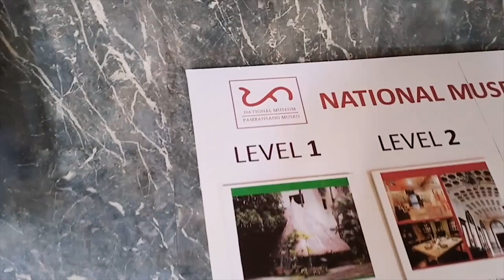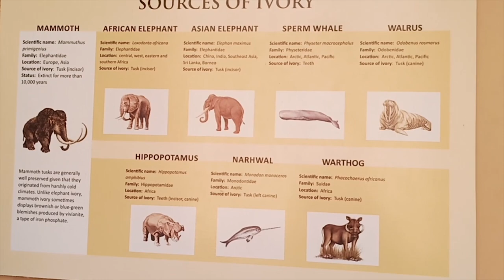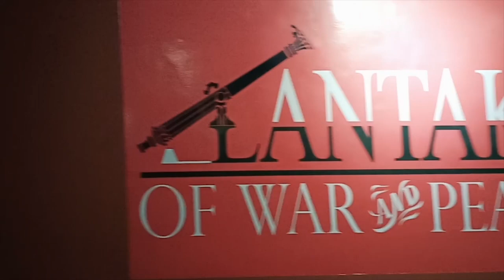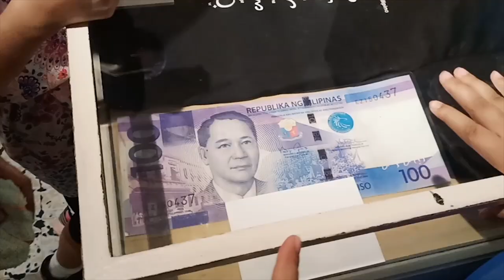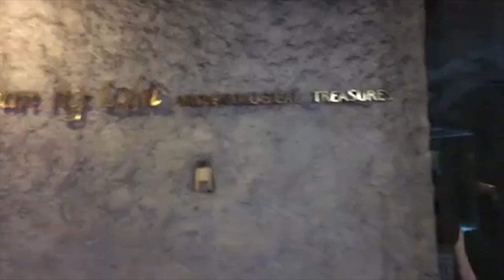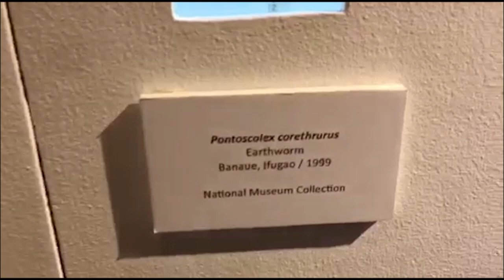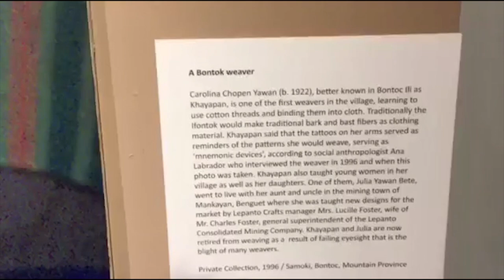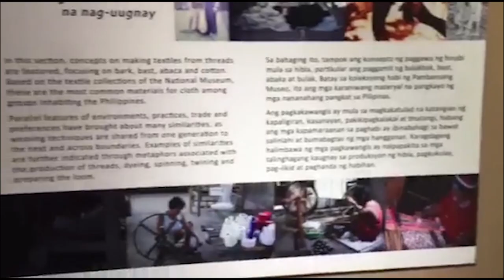NATIONAL MUSEUM OF ANTHROPOLOGY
Formerly known as the National Museum of the Filipino People, the National Museum of Anthropology is a component of the National Museum of the Philippines that specializes in anthropology and archaeology. It is very near the National Museum of Fine Arts and is just facing the National Museum of National History.

It is located in the Teodoro F. Valencia Circle in Luneta (Rizal Park), Manila.

OPEN HOURS:
Monday Closed
Tuesday to Sunday 10am–5pm